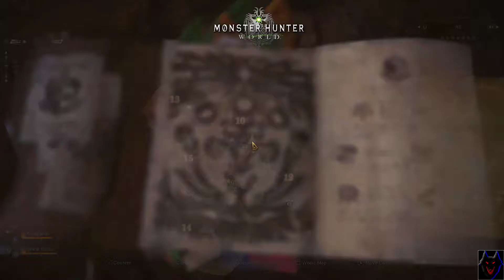Monster Hunter: World PC - Distracted during Chef quest, latest settings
Love this game.  Not ready to take on that B-52 yet though!
Better res than last time.